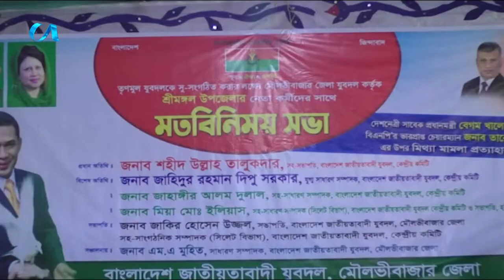মৌলভীবাজার জেলার শ্রীমঙ্গল উপজেলা যুব দলের এক মতবিনিময় সভা অনুষ্ঠিত হয়েছে।।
জেলা জাতীয়তাবাদী যুবদলের সাধারন সম্পাদক এম এ মুহিত এর সঞ্চালনায় শনিবার আয়জিত এই সভায়
সভাপতিত্ব করেন জেলা জাতীয়তাবাদী যুবদলের সভাপতি জাকির হোসেন উজ্জল। বিশেষ অতিথি হিসেবে
উপস্থিত ছিলেন কেন্দ্রীয় যুবদলের জাহিদুর রহমান দিপু সরকার, জাহাঙ্গীর আলম দুলাল, মিয়া মোঃ
ইলিয়াছ এবং প্রধান অতিথি হিসেবে উপস্থিত ছিলেন জাতীয়তাবাদী যুবদলের কেন্দ্রীয় সহ-সভাপতি শহীদ
উল্লা তালুকদার সহ স্থানীয় নেতৃবৃন্দ।
iON TV
SKY 782